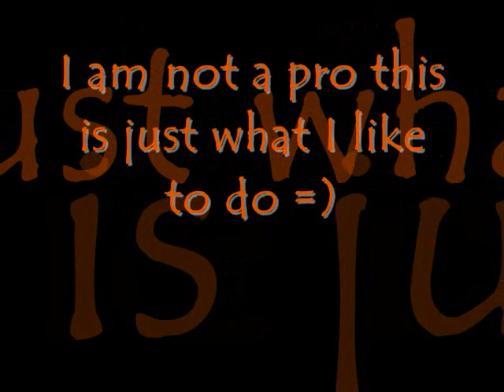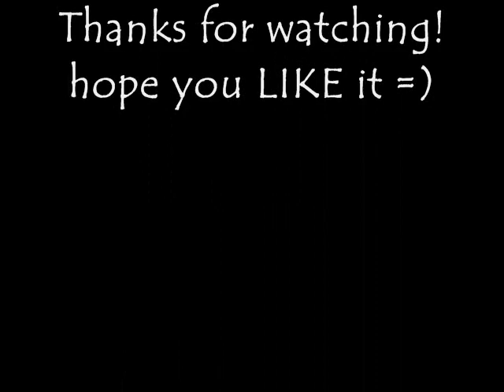jacks nightmare before christmas nails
Jack Skellington decal. I dont recommend any of the halloween decals to be placed under acrylic! They do end up bleeding. this is not the case with all decals. I really love these nails, just lots of fun and very halloweenish =) my husband and I are dressin as Jack an Sally from Nightmare before Christmas so i thought this would be a great idea and a great nail to do a tutorial on =D I really hope everyone enjoys this from the makeing of the nail to the music!! products can be found at

TheRockStarNails.com

Thanks so much to you all and I love all my subbs! ROCK YOUR NAILS!!!